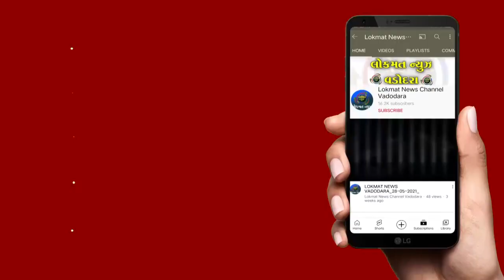પ્રોઢે ડમ્પર નીચે પડતુ મૂકી જીવાદોરી ટૂંકાવી